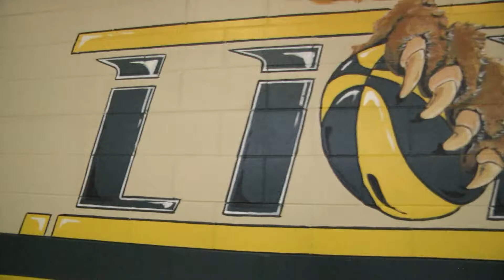Liberty Christian Prep Hype Video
Liberty Christian Prep